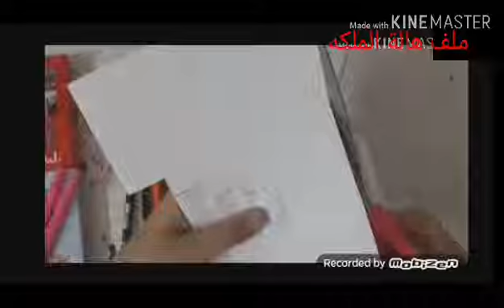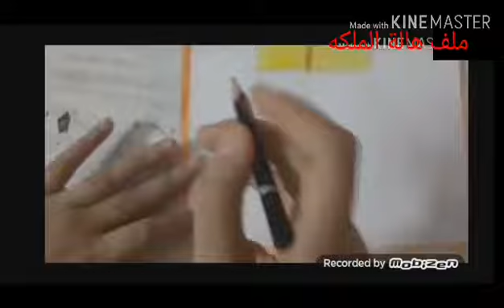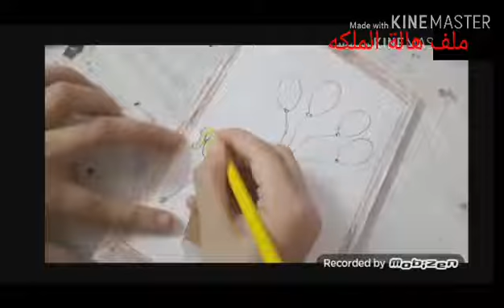السلام عليكم اليوم نقدم لكم بطاقة تهنئه 🍻🥂🥃🍸🍹🍺